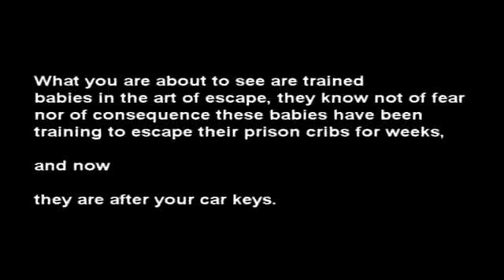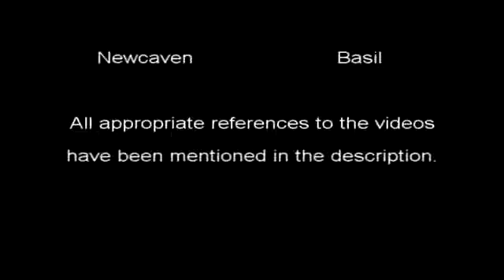Bayi Sekarang Sudah Semakin Cerdik